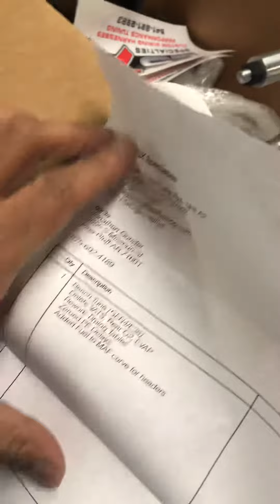71 Impala 6.2 6L80 Swap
In this video @ B & J’s Auto we are fully restoring my brother’s 71 Impala custom. It’s sat under a tree for almost 12 years! Now it’s time for a full makeover !